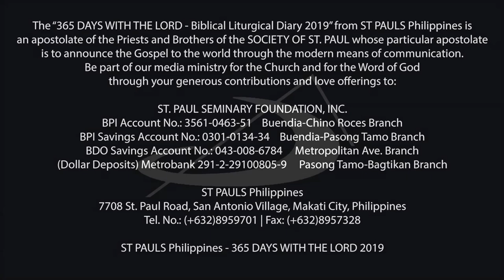365 DWTL | Tuesday of the 31st Week in Ordinary Time | November 5, 2019